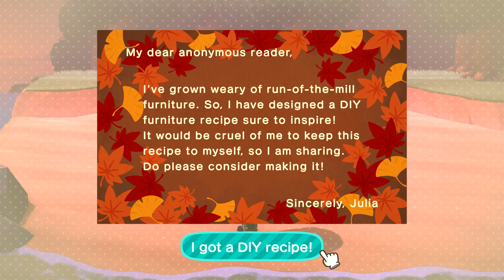Animal Crossing: New Horizons Day 179- Derwin is Almost Gone! (Part 1)